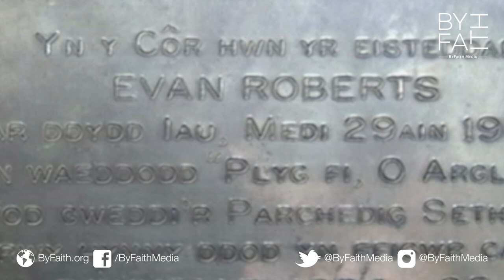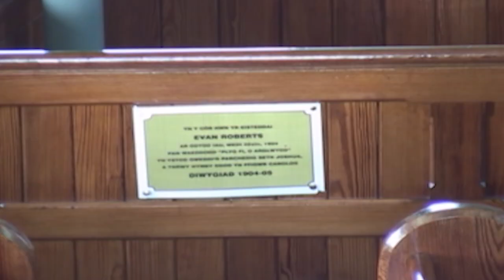Seth Joshua & Evan Roberts, Bend Me Lord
In a meeting with Seth Joshua, a young Evan Roberts before the Welsh revival broke out, was impressed on his need to yield all to the Lord. The Holy Spirit impressed the need for the Lord to 'bend him,' which means bring him into total submission to the will of God, in a state of full surrender. From the documentary Great Christian Revivals from ByFaith.org
ByFaith Media - Christian inspiration, encouragement & adventure.
ByFaith Media with brothers Paul Backholer & Mathew Backholer. Christian TV, Books, DVDs & missions.